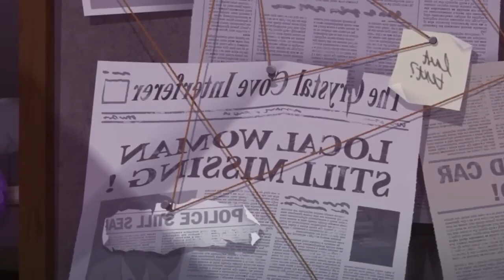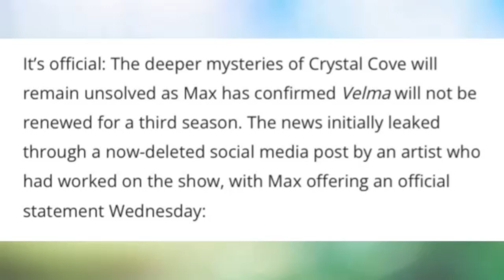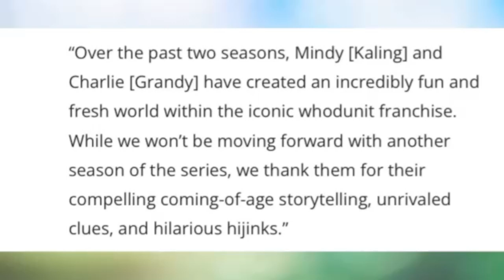Max Kicks Velma Adult Animated Series to the Curb